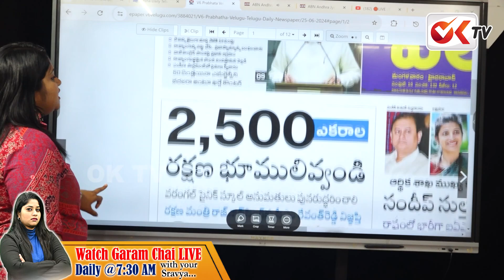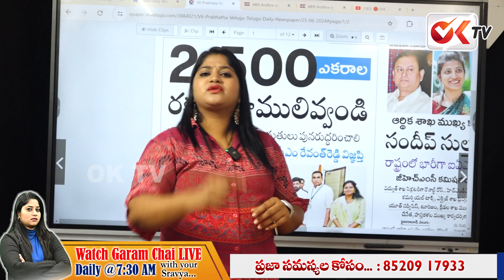పాలనలో బీఆర్ఎస్,కాంగ్రెస్ పార్టీలు ఒక్కటే.. ఇక స్కూళ్లపై కేంద్రం దృష్టి పెట్టాలి..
పాలనలో బీఆర్ఎస్,కాంగ్రెస్ పార్టీలు ఒక్కటే..  ఇక స్కూళ్లపై కేంద్రం దృష్టి పెట్టాలి..|| @OKtv_s